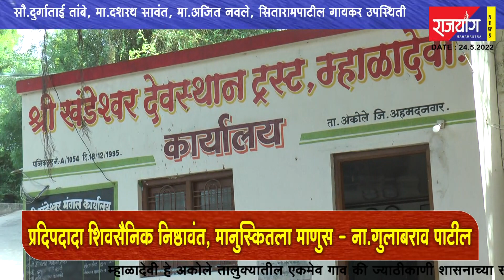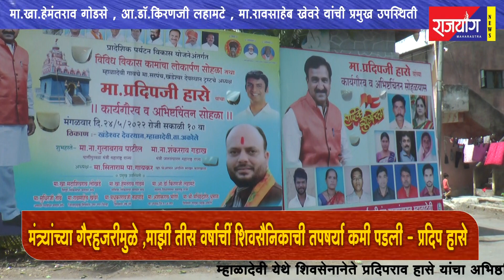मंत्री ना.गुलाबराव पाटलांनी मागितली प्रदिपरावांची माफी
मंत्र्यांच्या अनुपस्थितीमुळे माझी तीस वर्षाची शिवसैनिकांची तपश्चर्या वाया गेली- प्रदीप हासे